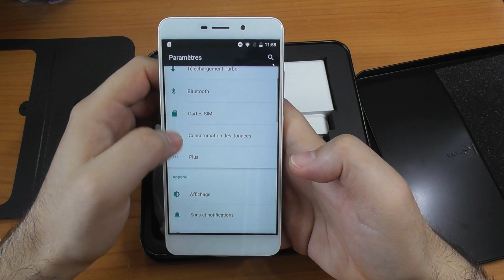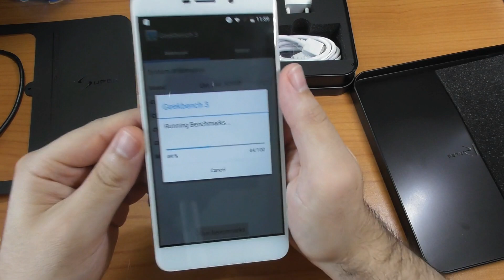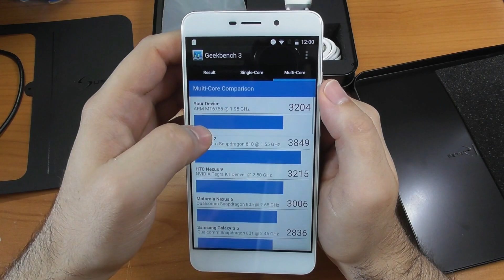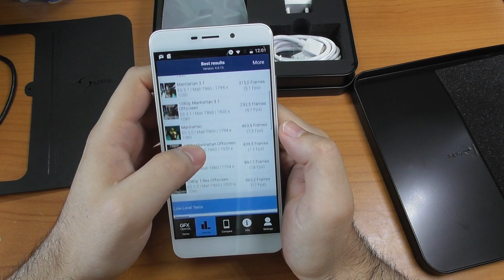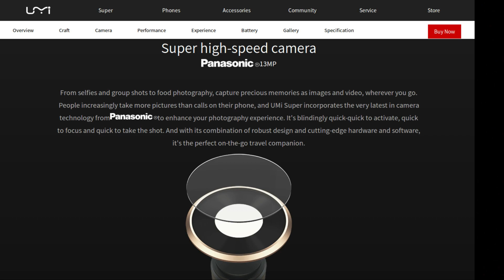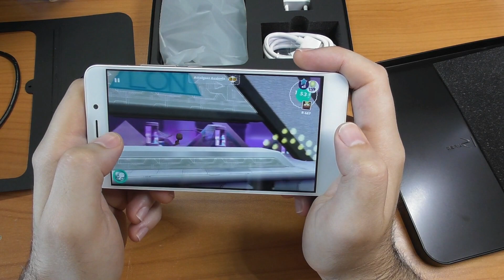Umi Super - Peut mieux faire !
Dans cette vidéo un téléphone dans les 200 euros qui utilise le tout nouveau Mediatek Helio P10, 4 GO de RAM et Android 6.0.
Vous pouvez retrouver ce téléphone ici, si vous souhaitez avoir la fiche technique complète

Malheureusement je reçois beaucoup trop de commentaires, e-mails, messages privés, etc ... pour y répondre tous. (J'essaie tout de même de tous les lire dans la mesure du possible)
Mais n'hésitez pas pour autant à me contacter !

Je ne répond JAMAIS aux MP de Youtube, l'interface est immonde. (d'ailleurs je ne suis même pas sûr que ça existe encore xD)

Par contre, s'il vous plaît, pas de questions trop génériques. ("Elle est bien ma config de PC ?", "quel téléphone acheter ?", des pannes fréquentes dont tout le monde parle sur le net, etc etc ... Ce genre de questions aurait plus sa place sur un forum, à moins que vous ayez VRAIMENT des besoins spécifiques).